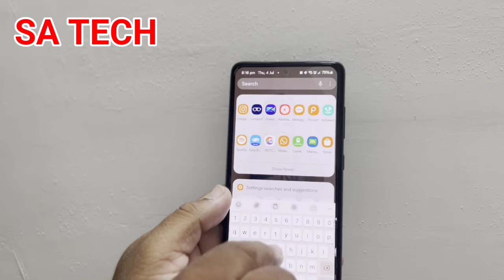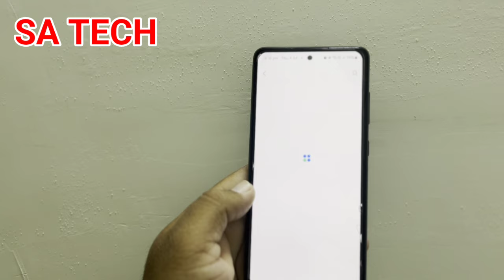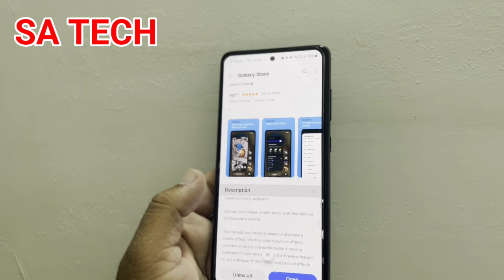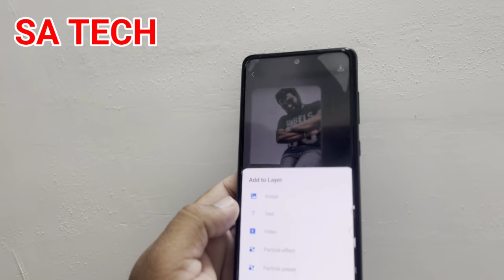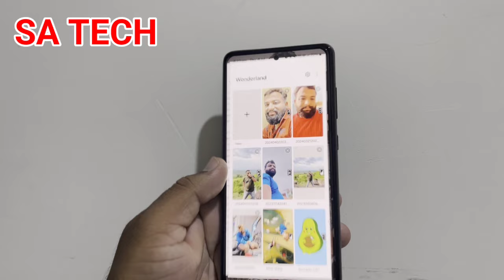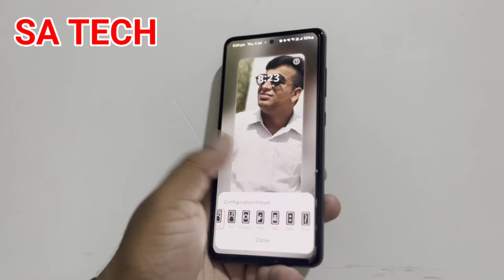Samsung Wonderland June Update: New Features & Bug Fixes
in this video i describe about samsung goodlock app Wppnderland app new update